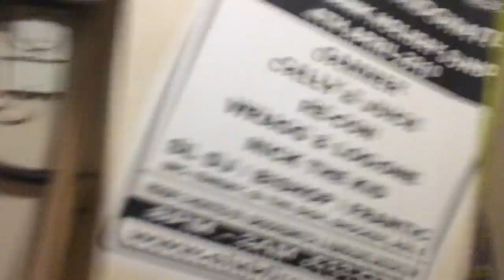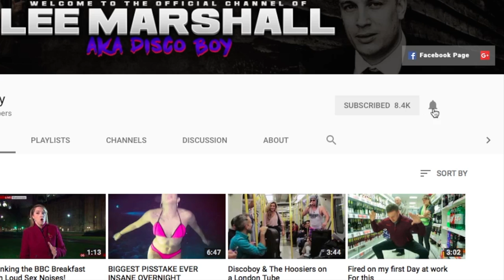TURNED A KEBAB SHOP INTO A RAVE SCENE *it was lit af* DISCOBOY STRIKES !!!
I went on a little road trip down to bridgwater somerset and things got lively people partied hard in the kebab shop
Big up to Palace Night Club for Inviting me down
This is part of my new thing called discoboy off my trolley live
Add me on Snapchat - MrLeeMarshall